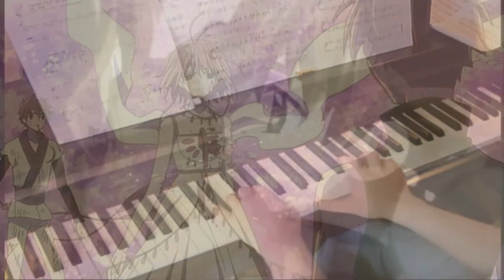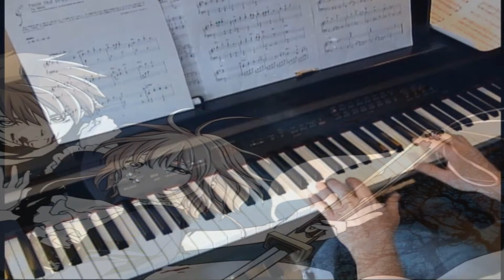Hear Our Prayer - Tsubasa Chronicle - Piano